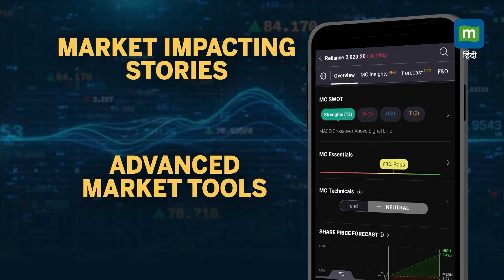Sanjay Raut: डिप्टी स्पीकर की मांग पर अड़ा विपक्ष II India Alliance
SanjayRaut: शिवसेना नेता संजय राउत ने एक बार फिर उठाई डिप्टी स्पीकर की मांग। बोले-डिप्टी स्पीकर विपक्ष को मिलना चाहिए। बातचीत हो रही है।

Source: ANI